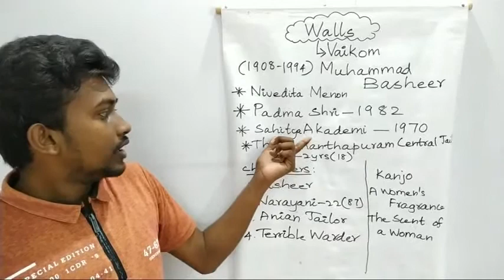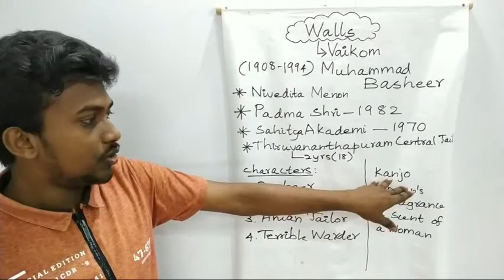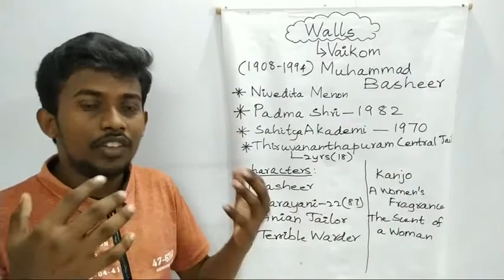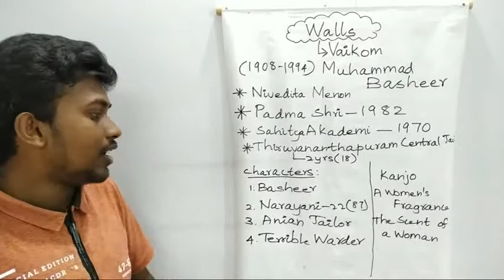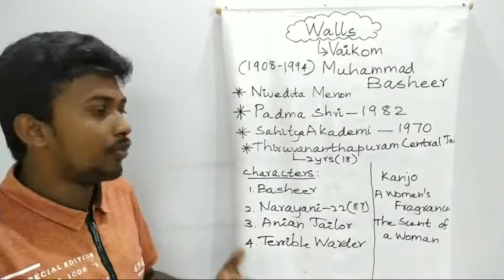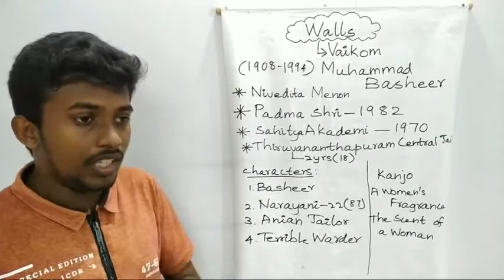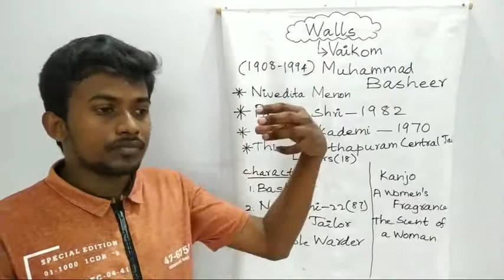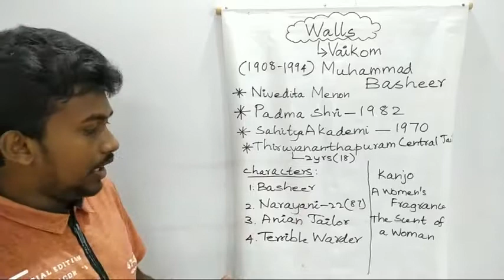Walls by Vaikom Muhammad Basheer in English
It is a summary of the short story "Walls" by Vaikom Muhammad Basheer in English